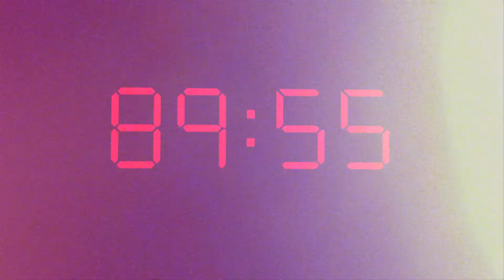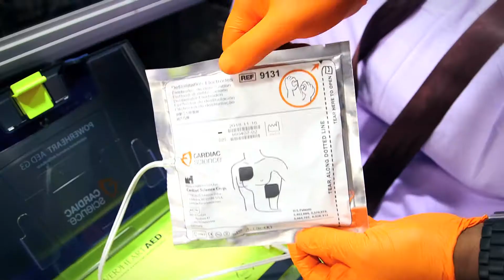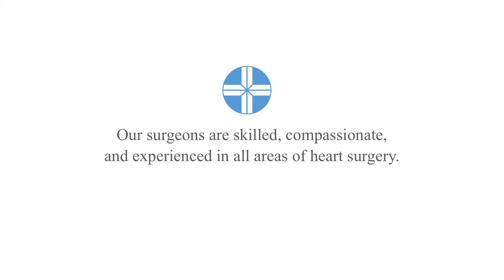Madame Curie 2016